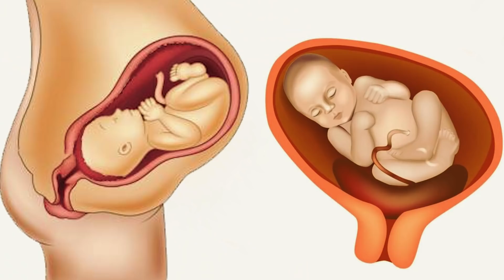Bimbo Nasce di 18 Settimane, la Mamma È Sconvolta quando lo Prende in Braccio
Nella pancia di una futura mamma, un bimbo di 18 settimane si trova nel pieno dello sviluppo fisico e mentale. Per quella data misura appena 5 cm dalla testa al fondoschiena, praticamente quanto una prugna, quindi non è ancora pronto per venire al mondo. Se la mamma è costretta a partorire, il pericolo è in agguato. Purtroppo Charity ha vissuto quest’esperienza alla sua terza gravidanza, quella che avrebbe dovuto dare alla luce il piccolo Jaxon. Quando le infermiere glielo hanno lasciato stringere, in bilico tra la vita e la morte, la sua reazione è stata indimenticabile.